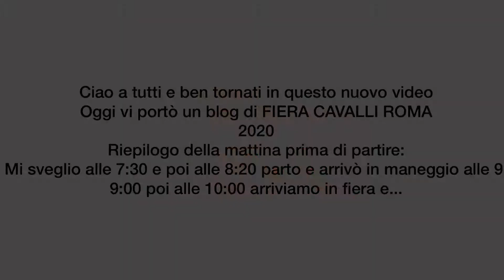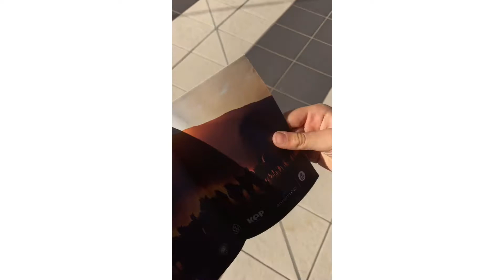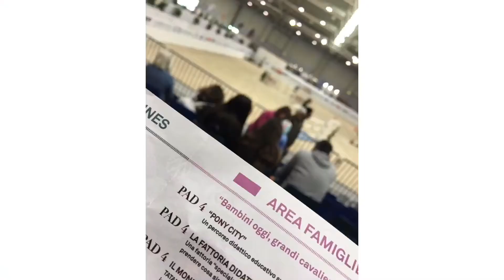Fiera cavalli Roma 2020|veronica vuolo